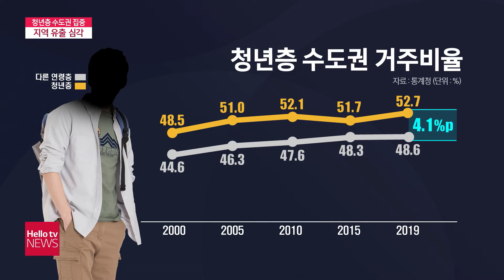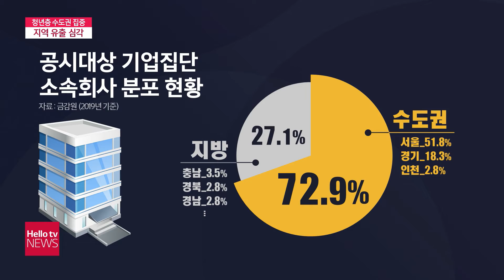'청년이 돌아와야 지역이 산다 '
수도권 쏠림 현상 어제 오늘 일이 아니죠?
특히 지역 인구 유출 문제가 심각합니다.
최근 청년들이 지역을 떠나 수도권으로 몰리면서
덩달아 지역 소멸도 빨라지고 있죠?
네, 참 안타까운 현실인데요.
지역 불균형 해소를 위한
특단의 대책이 필요하다는 목소리가 높습니다.